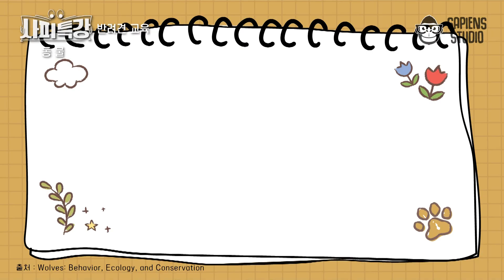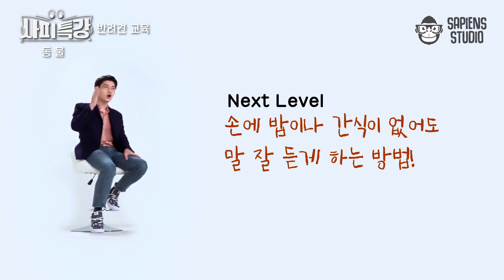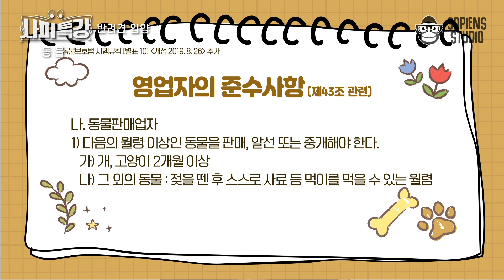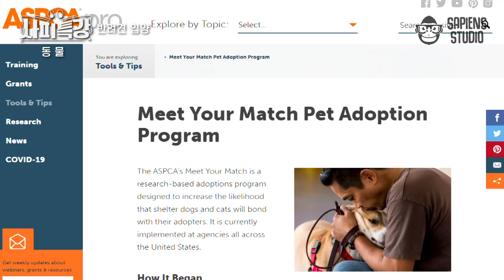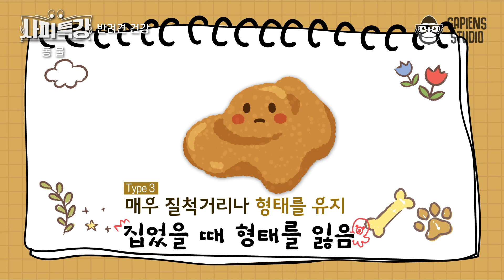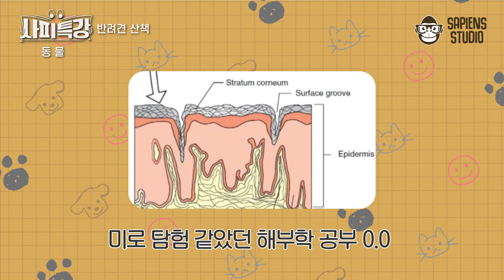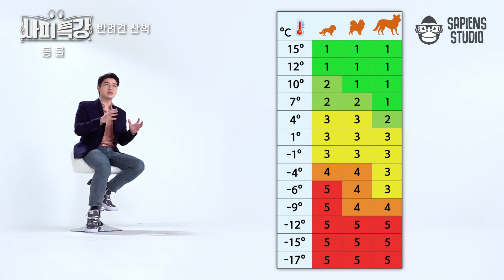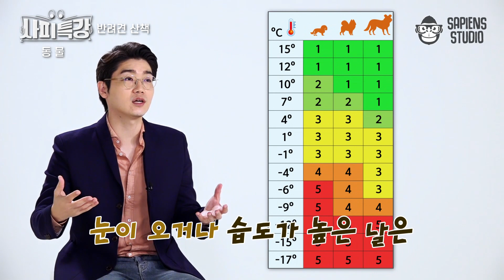(50분) 책임질게 너의 견생, 보호자들을 위한 반려견 특강 모음집 l 사피특강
출연: 설채현 수의사

✨요약 정리✨
00:00 오프닝
00:04 개는 때려도 이유를 모른다! 오류 튜성이 서열이론
11:53 내 반려견의출생지는 불법 번식장? 반려견 입양은 어떠세요?
27:37 강아지 똥을 보면 건강이 보인다, 반려견 건강 체크법
38:32 피곤한 개가 행복하다! 반려견의 건강을 위한 산책법